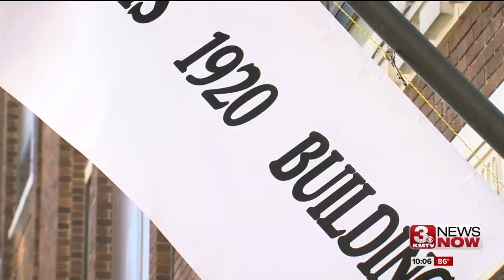Juvenile justice center site recommended for historical designation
The Landmarks Heritage Preservation Commission is recommending the city consider making the proposed site for the new Juvenile Justice Center a historical landmark.